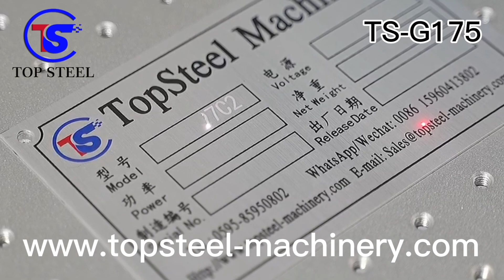TopSteel Fiber laser cutting machine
Para hacer los moldes de aluminio y cobre, mejorar tu produccion